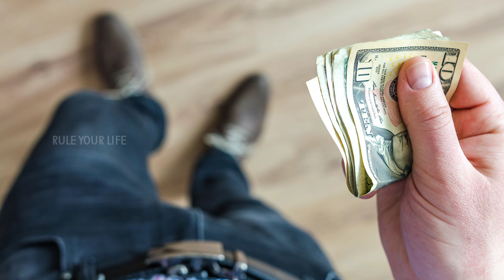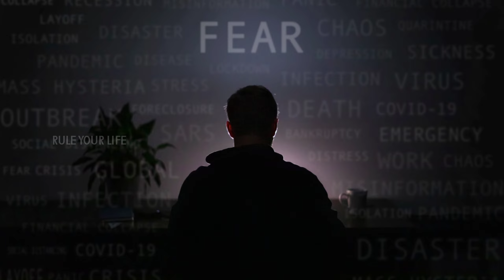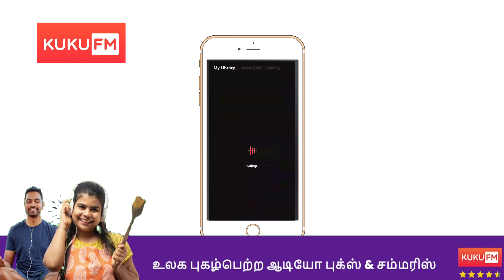This Story will Change Your Life Instatly! Real Ghost Story.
Use :  "RYL50"

நன்றி.

subconscious mind
what is subconscious
conscious mind
conscious mind and subconscious mind
conscious mind vs subconscious mind
மூளை
மூளைக்கு வேலை
BRAIN POWER
brain exercises

body language,
psychological tricks,
facial expression,
confident body language for girl,
horror stories,
scary stories,
horror story,
caught on camera,
ghost videos,
rule your life,
Rule your life channel,
motivational speech story in tamil,
motivational speech story,
motivational speech,
motivation tamil,
short story in tamil,
story for kids,
pei kadhai tamil cartoon,
pei kadhai,
pei kadhai tamil story,
pey video tamil,
nanneri story in tamil,
nanneri padal in tamil,
kadhai,
tamil story for kids,
tamil story for kids in tamil moral,
tamil ghost story,
pranav

Thankyou,
-pranav